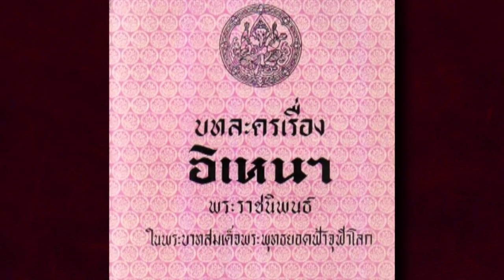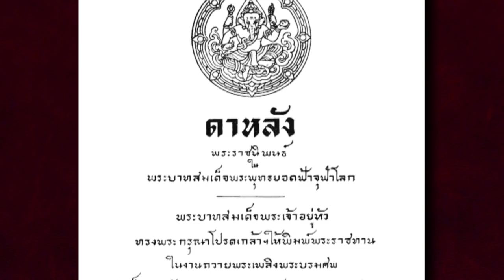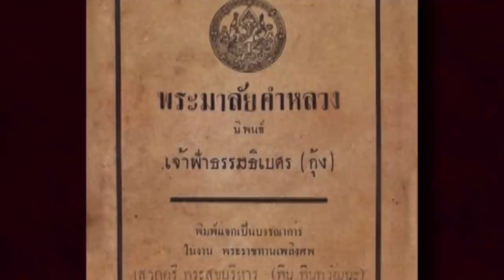คนยุคบ้านเมืองดี ศรีอโยธยา ตอนที่ 23 เจ้าฟ้าธรรมาธิเบศร์ เลิศล้ำกานต์กวีศรีอโยธยา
เจ้าฟ้าธรรมาธิเบศร์ ทรงเป็นกรมพระราชวังบวรสถานมงคลในสมเด็จพระเจ้าอยู่หัวบรมโกศ และทรงเป็นกวีที่โดดเด่นแห่งยุค นอกจากพระปรีชาทางด้านวรรณศิลป์แล้ว เจ้าฟ้าธรรมาธิเบศร์ยังทรงเป็นองค์อุปถัมภ์พระพุทธศาสนา โดยทรงโปรดเกล้าโปรดกระหม่อมให้บูรณะปฏิสังขรณ์วัดภายในเขตพระราชฐาน

ติดตามชม "คนยุคบ้านเมืองดี ศรีอโยธยา" รายการพิเศษที่จะช่วยเพิ่มอรรถรสก่อนชมภาพยนตร์ซีรีส์ "ศรีอโยธยา"
► ทางช่อง True4U ฟรีทีวี หมายเลข 24
จันทร์ - ศุกร์ เวลา 09.00 น. | เสาร์ - อาทิตย์ เวลา 08.30 น. และทุกวัน หลังข่าวในพระราชสำนัก
► TrueID App จันทร์ - ศุกร์ เวลา 09.00 น. | เสาร์ - อาทิตย์ เวลา 12.00 น.
► ทางช่อง True Inside SD หมายเลข 38 และ True Inside HD หมายเลข 113 , 335 ทุกวันเวลา 11.57 น., 17.52 น. และ 22.17 น.
► ชมย้อนหลังได้ทาง TrueVisionsOfficial Youtube ทุกวัน เวลา 12.00 น.

ภาพยนตร์ซีรีส์ “ศรีอโยธยา” กำหนดออกอากาศวันที่ 5 ธันวาคม 2560 โดยจะออกอากาศ ทุกวันจันทร์ และวันอังคาร เวลา 20.30 – 22.00 น. ทาง
► ช่อง True Thai Film หมายเลข 236 และ 53
► ช่อง True Film Asia หมายเลข 237 และ 54
► ช่อง True Asian Series (HD) หมายเลข 120 (SD) หมายเลข 239
► ช่อง True Plook Panya (HD) หมายเลข 111 (SD) หมายเลข 37